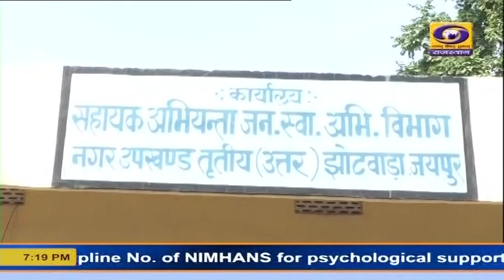जल समस्या प्रदर्शन : जयपुर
जयपुर के निवारू रोड़ की कई कॉलोनियां जलदाय विभाग और सरकार की उपेक्षा का शिकार है। यहां बूंद-बूंद पानी के लिए परेशान लोगों ने पेयजल उपलब्ध कराने के लिए नीर युद्ध शुरू किया है। पानी की समस्या दूर करने की मांग को लेकर आज निवारू रोड़ के भारत माता चौक से जलदाय विभाग झोटवाडा तक प्रदर्शन किया गया। इस दौरान पूर्व मंत्री राजपाल शेखावत- पार्षद अर्चना शर्मा- पार्षद विकास बारेठ समेत कई लोग मौजूद रहे। इस दौरान सहायक अभियंता को ज्ञापन सौंपा गया। सामाजिक कार्यकर्ता ललित चतुर्वेदी ने बताया कि यहां रहने वाली लगभग 10 हजार से ज्यादा आबादी पेयजल के लिए टेंकरों से पानी लेने के लिए निर्भर है। उनका कहना है कि बार-बार शिकायत करने के बावजूद न तो जलदाय विभाग और ना ही जिला प्रशासन इस ओर ध्यान दे रहा है।